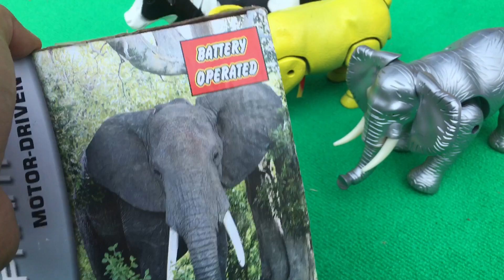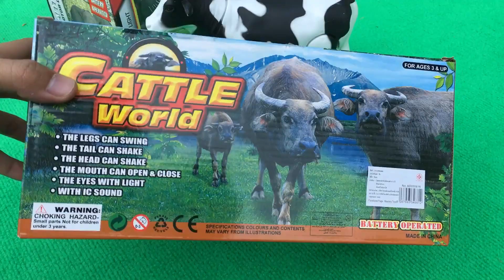รีวิว ช้าง วัว ควาย ตัวไหนจะแรงกว่ากันนะ Cow Buffalo Elephant